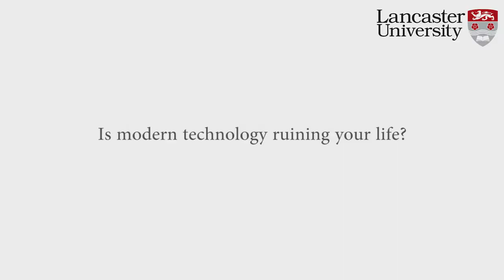Lancaster University Public Lectures: Is technology the problem, or people?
We caught up with Lancaster University's Dr David Ellis before his recent Public Lecture, 'Is modern technology ruining your life?', and asked if technology was a problem, or the way people use it. What do you think?

to find out more about our Public Lecture Programme.